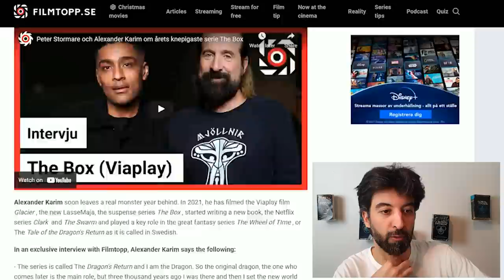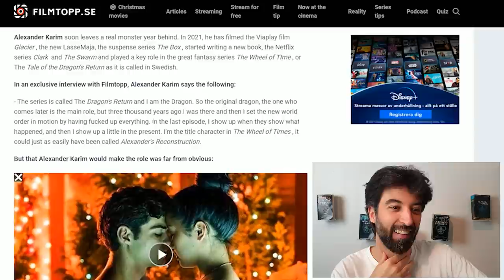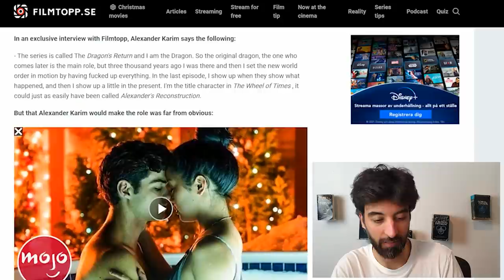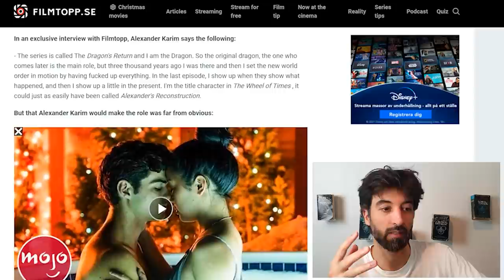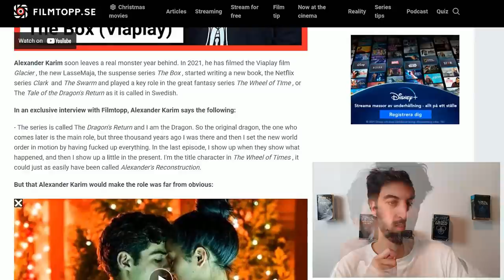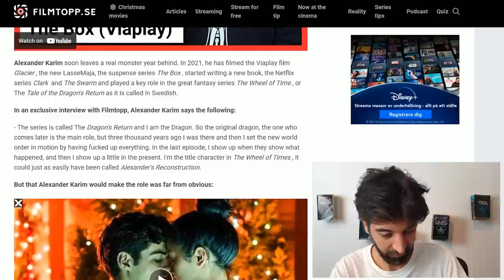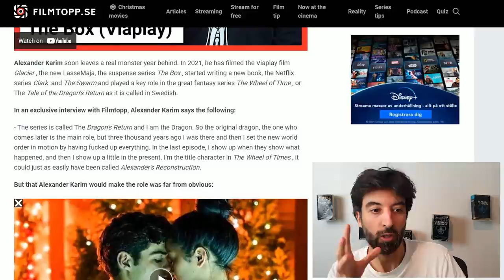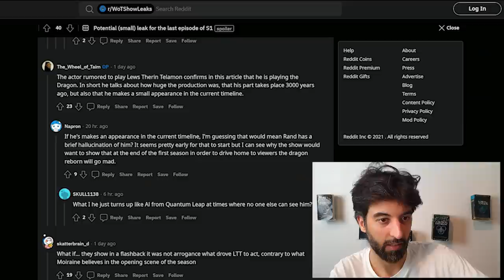WHEEL OF TIME EPISODE 8 LEWS THERIN SPOILERS!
A new article with Alexander Karim gives us some spoiler for Wheel of Time episode 8!

Join me as I go over the article and give my thoughts!